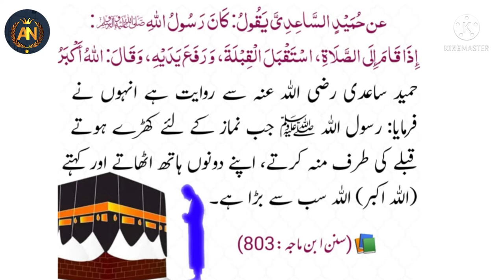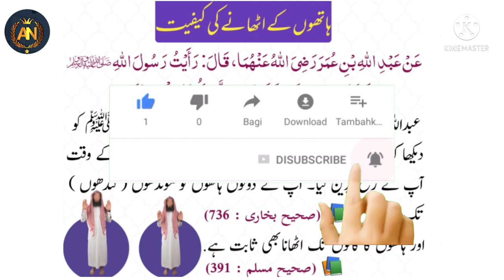نماز کا مکمل طریقہ صحیح حدیث کی روشنی میں | Namaz Padhne Ka Sahi Tariqa Part :2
yah video har musalam ke liye bahut khas hai  har koi ise share kare
comment Kate
Karen

deen ke kam KO filane Mai hamari madad kare  plz

jinabat aur napaki ke baad gusal karne Ka sunnat tarika

napaki ka gusal kaise karte hain

gusal Ka sunnat tarika

gusl e janabat Ka tarika

gusal kaise karte hain

gusal Ka tarika

hambistri ke baad gusal kaise kare

janabat Ka ghusal

gusl e janabat Ka tariqa